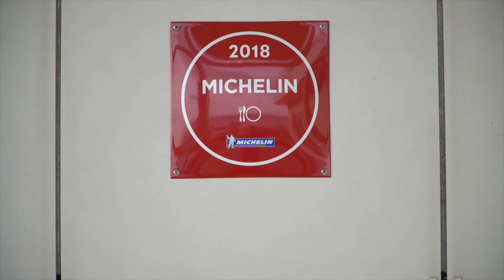8. rođendan Zrno Soli - Ivica Vrdoljak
Uoči 8. rođendana Zrno Soli - Ivica Vrdoljak, vlasnik